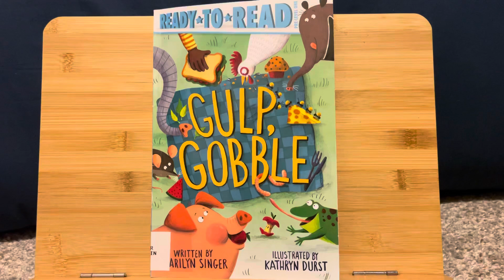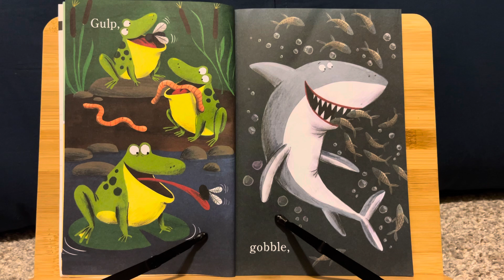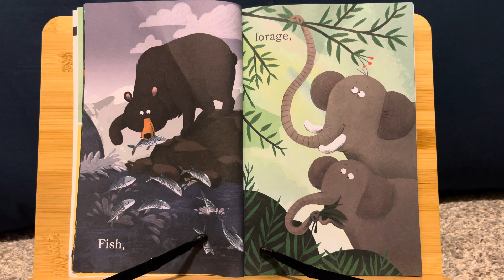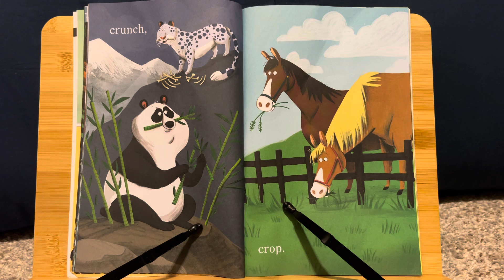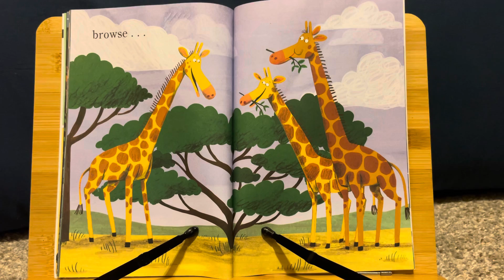Ready To Read Pre-Level One | Gulp, Gobble Book Read Aloud For Children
Gulp, Gobble is a whimsical book of beautiful creatures for kids to learn how to read words. This book my Marilyn Singer and Illustrator Kathryn Durst will have the children ready to read and learn new words by watching and listening!

Author: Marilyn Singer
Illustrator: Kathryn Durst